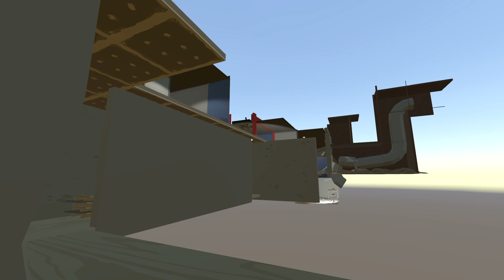Xetanon - Выход за пределы карты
Во время исследования локации Gamma Track 7/10, игроки могут найти секретный диктофон, приоткрывающий завесу тайны вокруг Организации и Программы. Однако, особо активные игроки могут перепрыгнуть вправо и... выйти за пределы игрового поля.